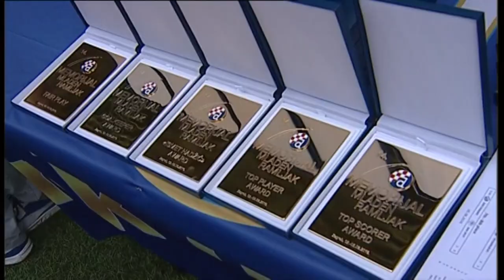HNTV najava: 15. memorijalni turnir Mladen Ramljak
Od 10. do 13. kolovoza na HNTV-u pratite dvoboje Memorijalnog turnira Mladen Ramljak.